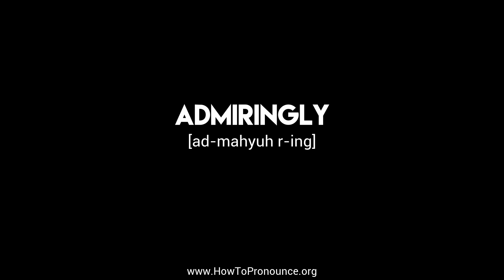How to Pronounce "admiringly"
Learn the proper pronunciation of "admiringly"